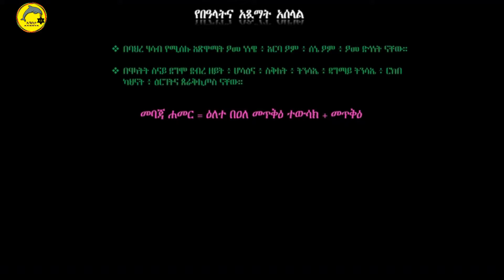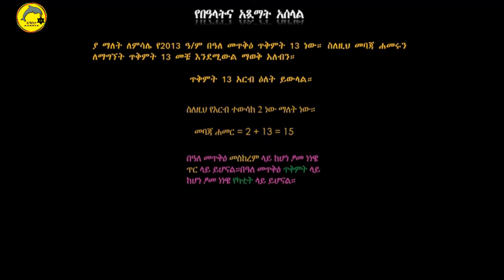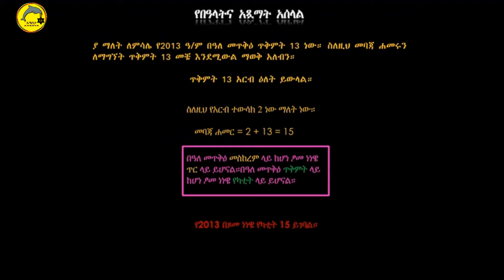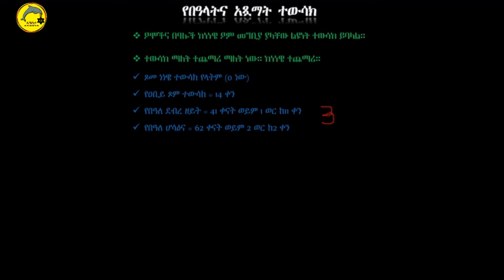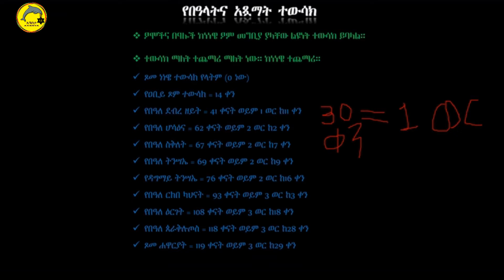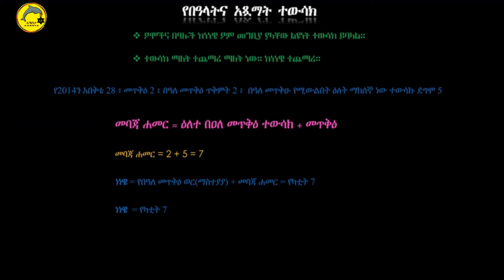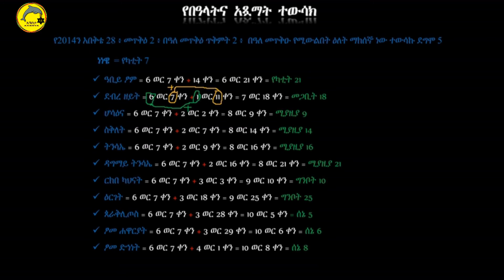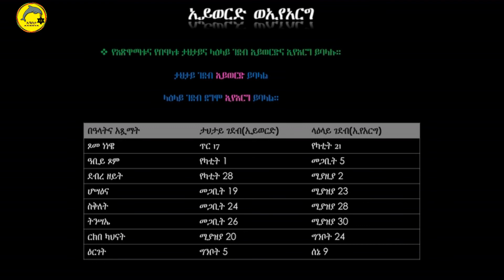ባሕረ ሐሳብ | የበዓላትና አጽዋማት አሰላል| ክፍል 3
የበዓላትና አጽዋማት አሰላል
bahire hasab
ሀገር በቀል እውቀቶችን ማለትም ስነ ክዋክብት(ኮከብ ቆጠራና ባህረ ሐሳብ) ፥ ስነ መድሃኒት (በተለይ ዕፅዋት ላይ) ፥ ባህልና ታሪክ በጥሩ ሁኔታ ያቀርብላቹሃል። ቤተሰብ በመሆን እውቀቱን እውቀትዎ ያድርጉ።